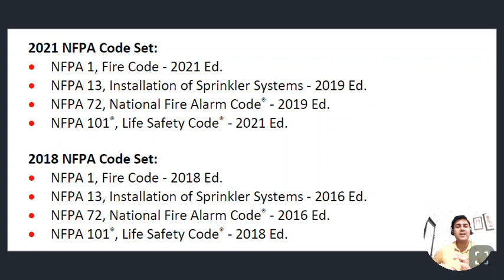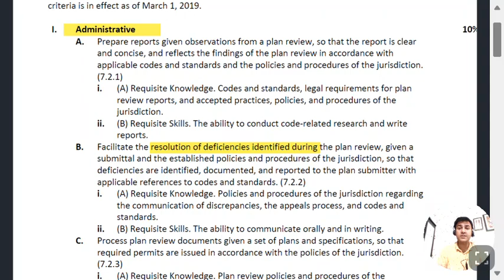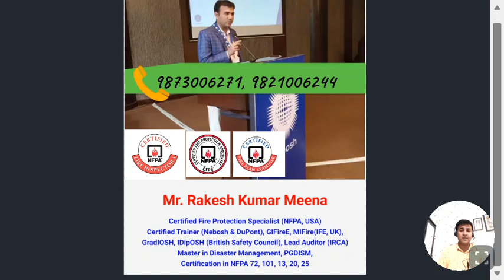CERTIFIED FIRE PLAN EXAMINAR NFPA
WH0 IS IT FOR-Building code officials
Fire protection engineers
Fire service members
Insurance professionals